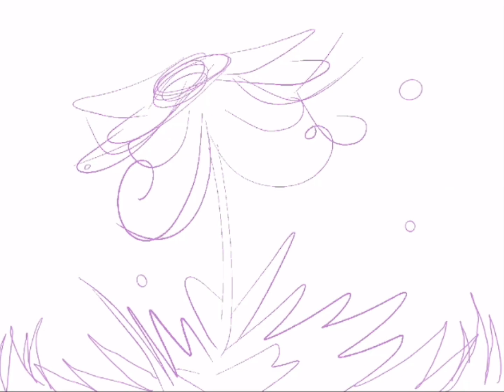Trying the ai trend on my art